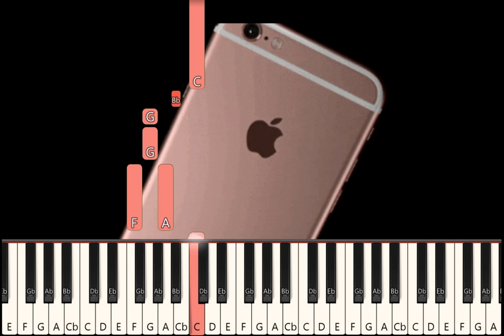Cell Phone Ringtones on Piano - Nokia, iPhone, Android - VERY EASY Piano Tutorial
How to play your favourite ringtones (from Nokia, iPhone and Android cell phones) on piano!

The Best Way to Learn Piano
Learn how to play Cell Phone Ringtones on piano with this Synthesia very easy Easy Fingers piano tutorial! Enjoy! :)

Nokia Theme 0:07 - 0:18
Over The Horizon (Samsung) 0:19 - 0:29
Opening (Iphone) 0:30 - 0:45
Marimba (Iphone) 0:46 - 0:50
Piano Riff (Iphone) 0:51 - 0:55
Blues (Iphone) 0:56 - 1:02